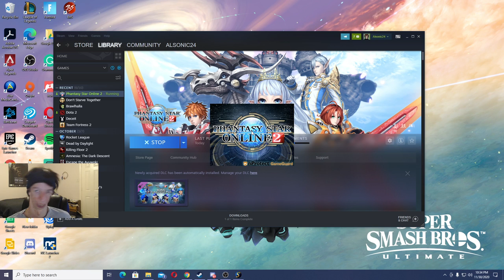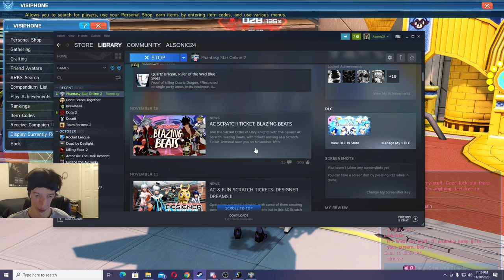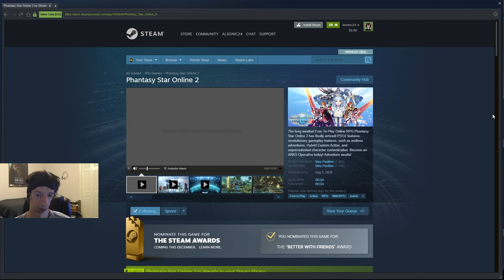PSO2 Thanksgiving Event! Pt. 2.1 | Phantasy Star Online 2 Ep. 14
Checked out Phantasy Star Online 2 Thanksgiving Event again for a second time as I try to do some Client Orders through some Exhibitions (But they're from Ethan & Karen from Phantasy Star Universe) so that I may complete some of the Thanksgiving Themed Client Orders from Xia. But as I was doing this, my computer crashed (Blue Screen Of Death) and I had to restart my stream! So I had to continue this Video into a Part 2 of Part 2!